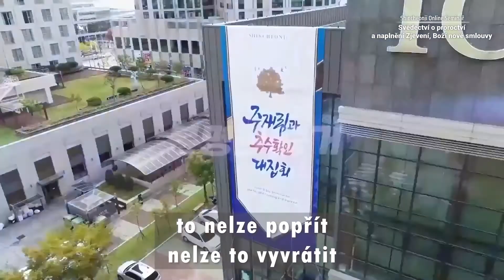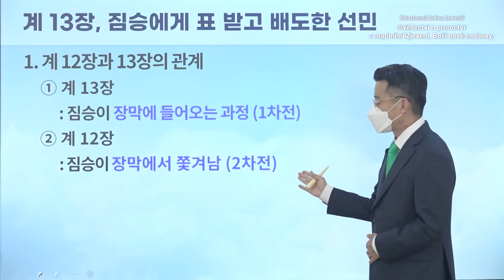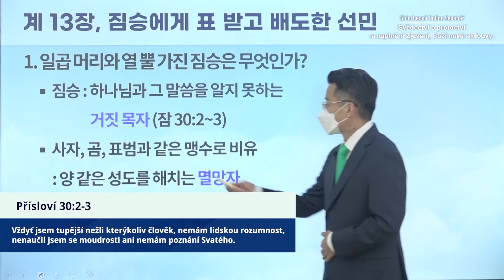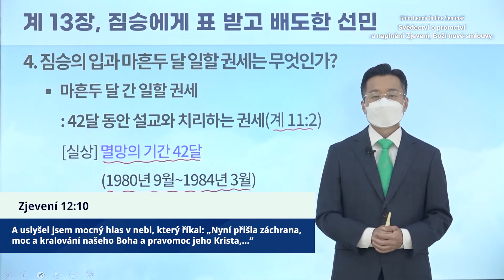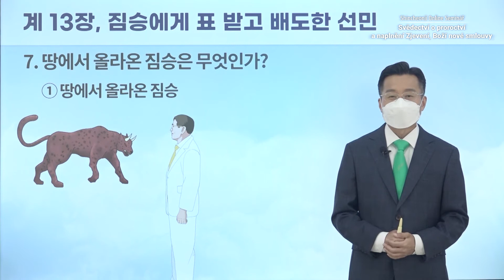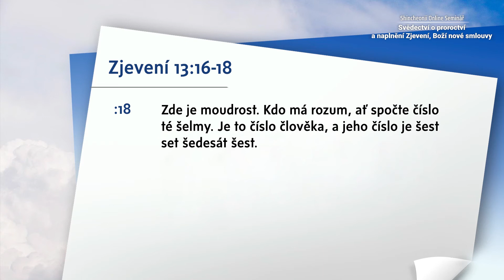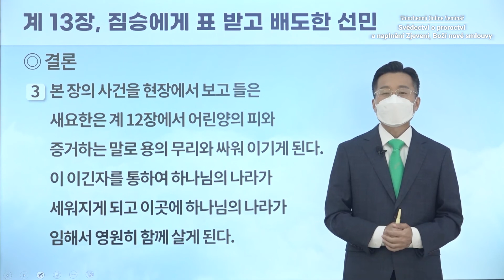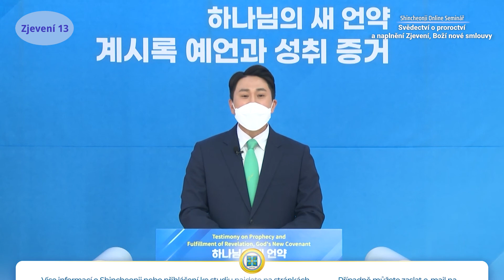12262021 Shincheonji Zjevení Janovo 13 Svědectví o proroctví a naplnění Zjevení, Boží nové smlouvy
fonka